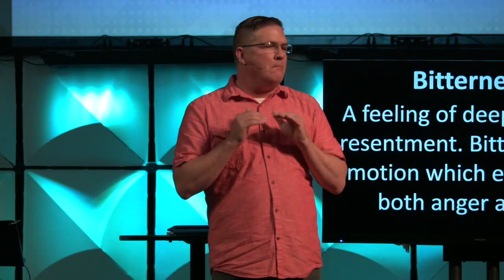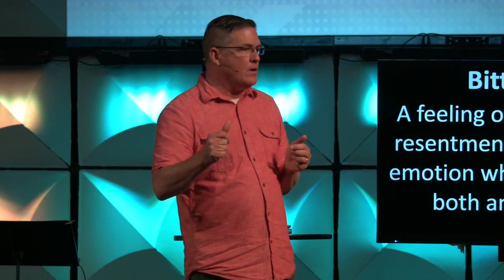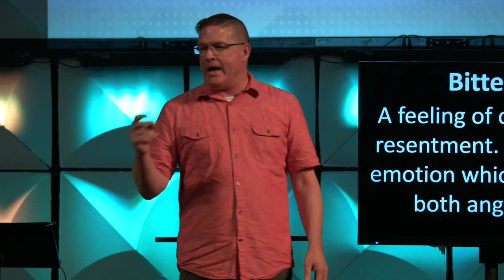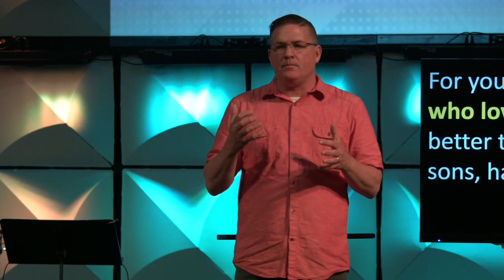WK 3 | Don't Camp There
Pastor Rodney Good